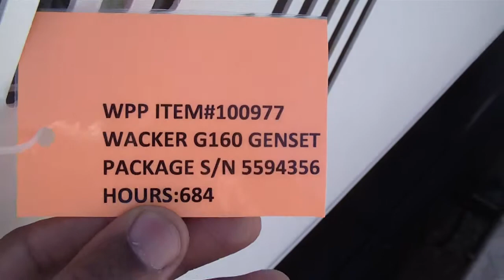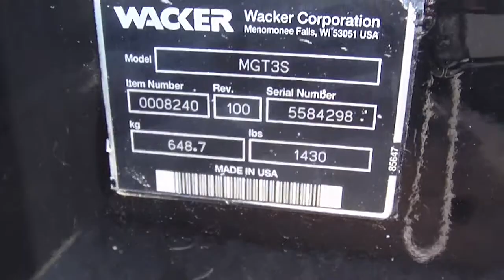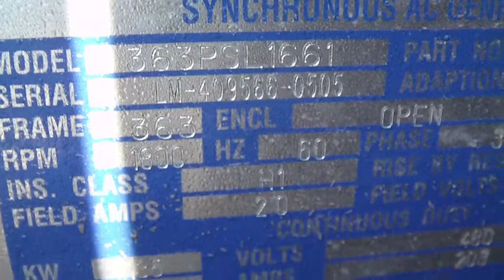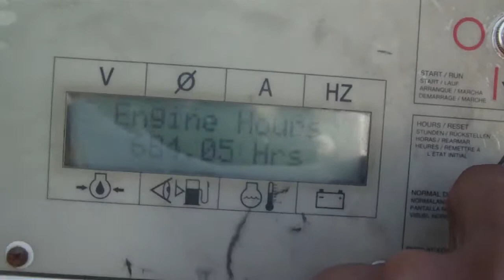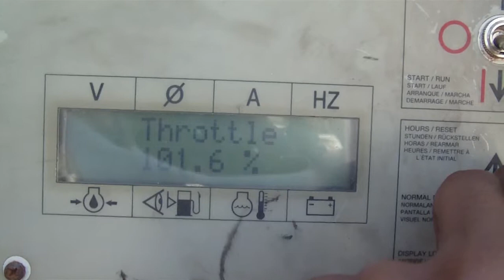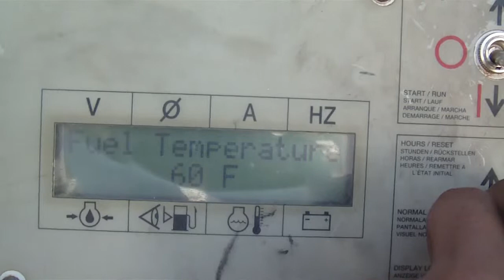Wacker G160 Generator Set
Price : $27,000
Financing from  $0 / mo

Engine :Manufacturer :  John Deere
Engine Model :  6068HF275
 Engine S/N : PE6068H476271
Manufacture Date :  2005
HP : 220 Hp
Governor : Electronic governor
Starter :  Electric starter
Engine RPM: 1800
Cooling Method : Radiator

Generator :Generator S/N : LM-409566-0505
 Generator Manufacturer : Wacker
 Generator Model :  G160
Voltage :208/480
Power Factor: 0.8
135 kW Continuous
169 kVA
Generator RPM: 1800
3 Phase
60 Hz

Additional Information : Battery
Trailer Mounted
684 Hrs. since new
 Length : 194 Inches
 Width : 79 Inches
 Height : 90 Inches
Sound Attenuated Enclosure
Breaker : 203A

Condition : Used